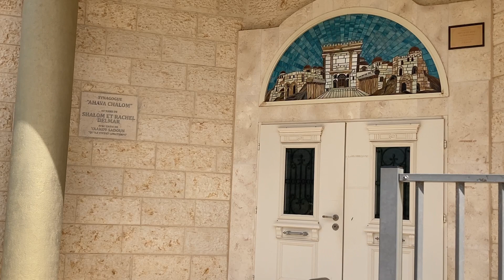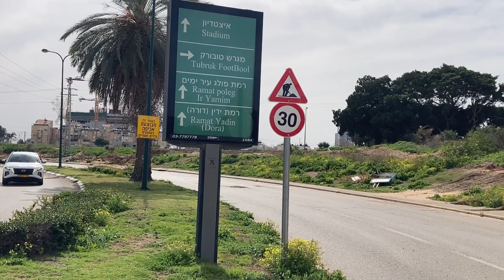Walking Tour Video @ Netanya,Israel - An early-morning walk is a blessing for the whole day | Joyful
Netanya (also known as Natanya, Hebrew: נְתַנְיָה) is a city in the Northern Central District of Israel, and is the capital of the surrounding Sharon plain. It is 30 km (18.6 mi) north of Tel Aviv, and 56 km (34.8 mi) south of Haifa, between Poleg stream and Wingate Institute in the south and the Avihayil stream in the north. Netanya was named in honor of Nathan Straus, a prominent Jewish American merchant and philanthropist in the early 20th century who was the co-owner of Macy's department store.

Its 14 km (8.7 mi) of beaches have made the city a popular tourist resort. In 2019, it had a population of 221,353,[1] making it the 7th-largest city in Israel by population. An additional 150,000 people live in the local and regional councils within 10 km (6 mi) of Netanya, which serves as a regional center for them. The city mayor is Miriam Feirberg.